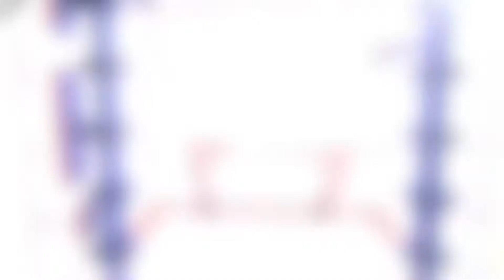Kai Beckstrand Submission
Kai Beckstrand Season 13 ANW Submission (1).mp4